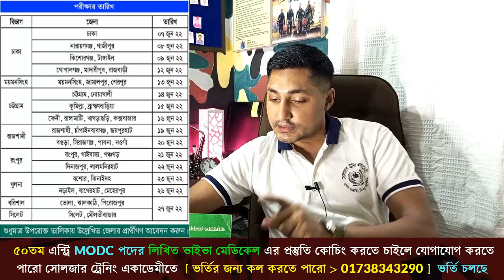এইমাত্র বিমানবাহিনীর MODC পদের সার্কুলার প্রকাশ ! Bangladesh airforce modc job circular 2022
বিমান বাহিনীর এমওডিসি MODC পদের জন্য প্রিস্তুতি কোচিং করতে কল দিন সোলজার_ট্রেনিং_একাডেমী তে📲 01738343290
⛔ এই মাত্র বিমান বাহিনীর এমওডিসি ৫০ তম এন্ট্রির সার্কুলার প্রকাশ ।
📛 শিক্ষাগত যোগ্যতা & অন্যান্য যোগ্যতা ⤵️
এসএসসি পাশ- ২.০০
বয়স- ১৬ থেকে ২১ (২ অক্টোবর ২০২২ এর মধ্যে হতে হবে)
উচ্চতা- কমপক্ষে ৫ ফুট ৮" হতে হবে।
ওজন- বয়স এবং উচ্চতা অনুযায়ী
চোখ- ৬/৬
🟡 আবেদন সংক্রান্ত তথ্য ⤵️
আবেদন শুরুর তারিখ ৮ মে ২০২২
আবেদন ফি- ১৫০ টাকা
পরীক্ষা শুরু হবে ৭ জুন থেকে।
🛑 এই সার্কুলারে যে সকল জেলার প্রার্থীরা আবেদন করতে পারবে ⤵️
🟡 যে সকল বিষয়ে পরীক্ষা হবে- বাংলা এবং ইংরেজি। (২৫+২৫)=৫০ নাম্বারের
পদ্ধতি- MCQ
📛 MODC পদের কোচিং করতে কল করুন 📲
📛 মনেরাখবা➡️  আমাদের একাডেমীতে কোচিং করা মানেই লিখিত পরীক্ষায় ৯৫% এর বেশি কমন পাওয়া।
কারন সোলজার ট্রেনিং একাডেমী ১টি বিশ্বস্ত ডিফেন্স_কোচিং প্রতিষ্ঠান।